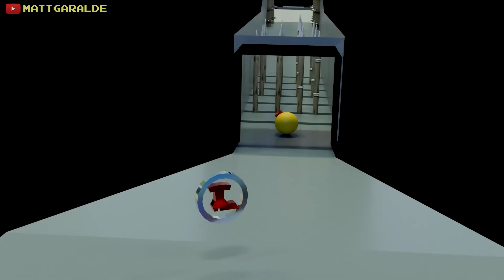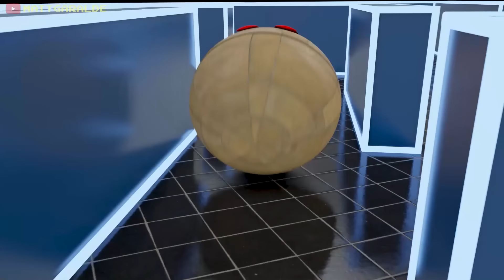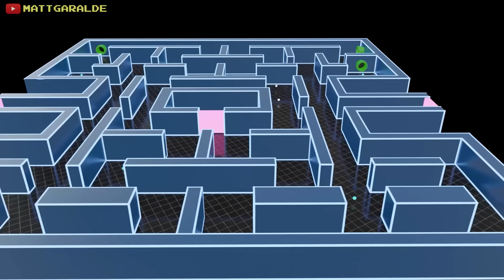Best Pacman Videos [Volume 23] - 2 Hour Compilation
Hey guys, this is a compilation of pretty much all my pac-man videos. I want to say thank you for all the support as you guys are always been so awesome.